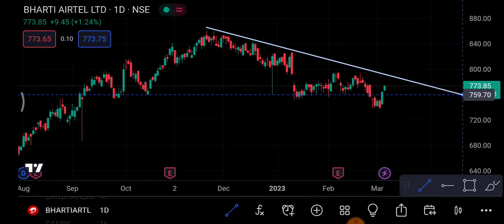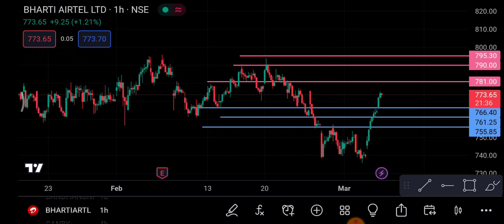Bharti Airtel Share 8 March | Bharti Airtel Share latest news | Bharti Airtel Share price today news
1-) Bharti Airtel Share
2-) Bharti Airtel share news today
3-) Bharti Airtel share latest news
4-) Bharti Airtel share price
5-) Bharti Airtel share analysis
6-) Bhartiya Airtel share price today